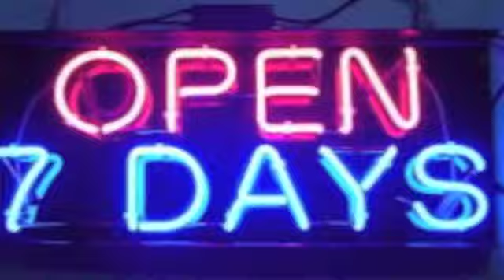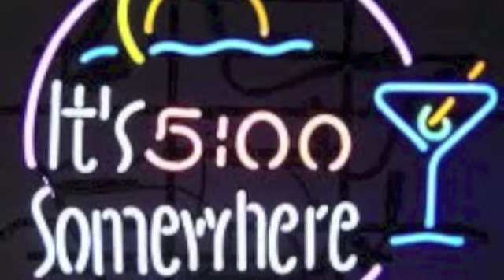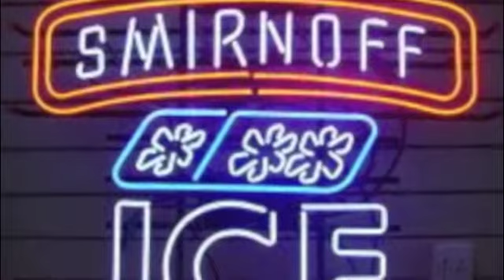Bob Palumbo - "I Don't Drink No More"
Cleveland Ohio is known for great music and great songwriters. Bob Palumbo has been writing, recording and performing all over the North Coast for decades. AND NOW...he's concentrating on writing some of the freshest music to come from the shores of Lake Erie in many moons. Hope you enjoy. MORE TO COME VERY SOON!!